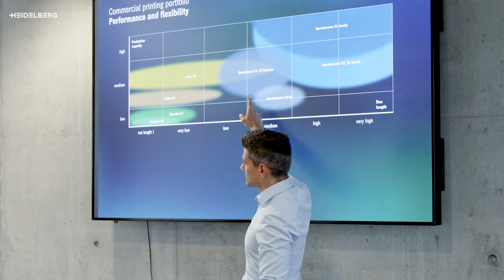Anicolor Demo Days 2024 | Speedmaster XL 75-4+L Anicolor Live Demo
The Speedmaster XL 75 with its Anicolor zoneless short inking unit is engineered to deliver high productivity, particularly for short and medium runs—ensuring fast, cost-efficient production with 100% offset quality. A big thank you to everyone who joined us at the Anicolor Demo Days 2024 at the Print Media Center in Wiesloch, Germany!

Interested in learning more, scheduling a personalized demo, or attending our next event? Reach out to your HEIDELBERG sales representative for more details:

► Economical production across the entire average job mix of a printing company
► Shortest makeready times
► Cost savings thanks to least possible paper waste
► High standardization and automation of the printing process
► Fast, uniform inking and high production stability
► Wide variety of substrates
► Printing of spot colors, metallic colors, and UV or special coatings